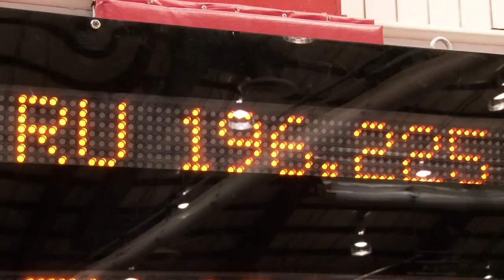RVision: @RUGymnastics Sets Record on Senior Day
It was a special day for the the scarlet knights and their four seniors: Alexis Gunzelman, Alexandria Ivol, Alyssa Straub and Jenna Zito. At the same time, Rutgers swept the five-team meet and set a new school record score of 196.225. The score topped Central Michigan, Towson, Yale and Southern Connecticut State.